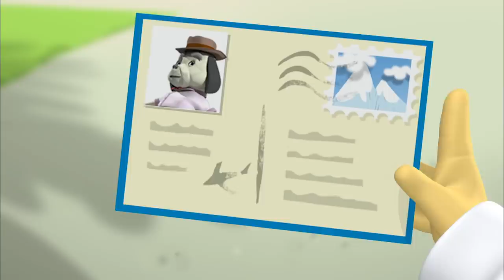Ahoy Captain - Full Episode Jumble - Bananas In Pyjamas Official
Amy's Package - The Bananas have to deliver a package to Amy. But as they carefully carry it to her house, they trip over and the package flies into the air and hits the ground with a bang. Oh no! Have they broken what's inside the package? They give the package a shake and hear something rattle about inside. Oh yes, they have broken it! The Bananas don't want to tell Amy about this. They decide to quickly go home and repair whatever it is that's inside the package. But will the Bananas be able to do it before Amy finds out what's happened?

The Collection - The Bananas decide they should start collecting something. But what? Sticks? No. Seashells? Maybe. Yellow jellies? Yes! But then they eat them all and make themselves sick, and Lulu has to explain the real reason why people collect things.

World Tour - Camembert tells the Bananas about her dream to travel to the pyramids and ride on a camel. She does not think her dream will come true because the pyramids are very far away, so B1 and B2 find a way to bring the pyramids to Cuddlestown.

The Elephant - Phew! It's very, very smelly and there's no sign of any elephants! So the Bananas and the Teddies decide to trick Rat back. As the Rat says that "elephant magic" can attract an elephant, then an elephant he will get!